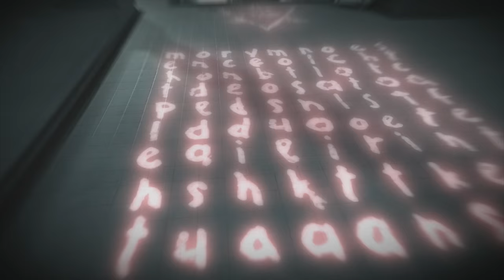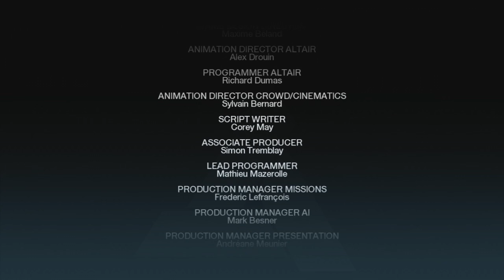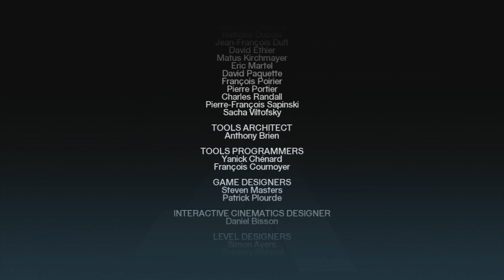Assassin's Creed: Walkthrough Part 13 'The Secret Crusade'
The final episode of the AC1 Let's Play! All the mystery and secrets of Altair's mission is revealed, and a new era begins and ends for the Assassins!